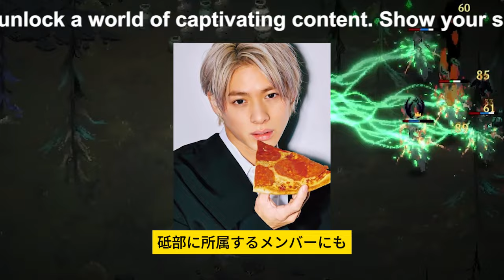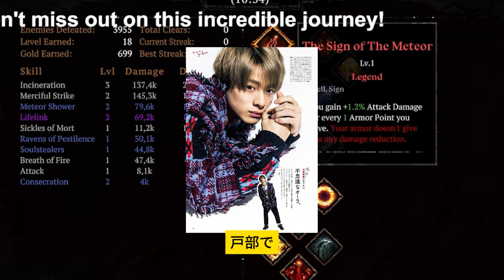【平野紫耀】平野紫耀と神宮寺勇太、TOBEでの再始動に迫る：テレビ業界の舞台裏とグローバル展望